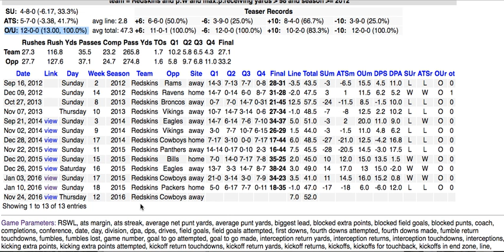20161124 NFL SDQG ACTIVE Query of the Day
Here is the ACTIVE SDQL video for Thursday's games in the NFL, presented by the Sports Data Query Group.